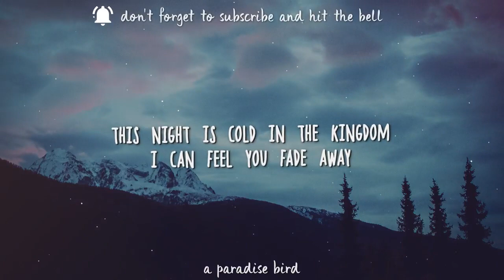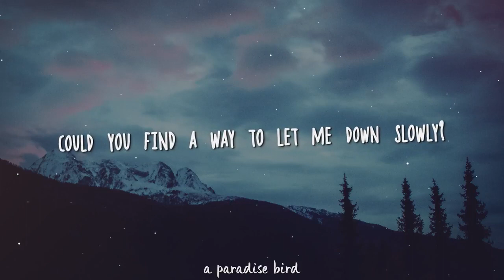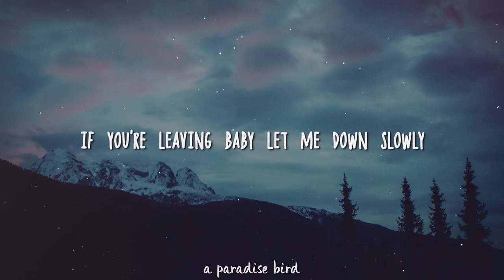Let Me Down Slowly || new alon song || new status 2023 || new English song || st royal 99